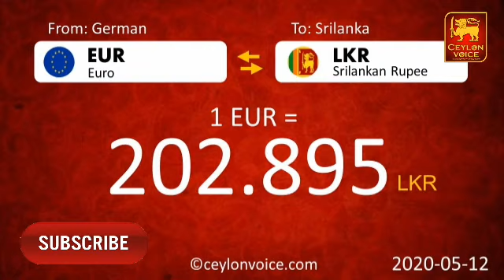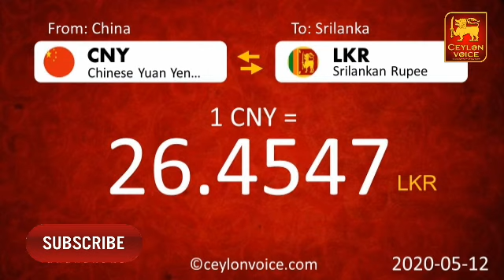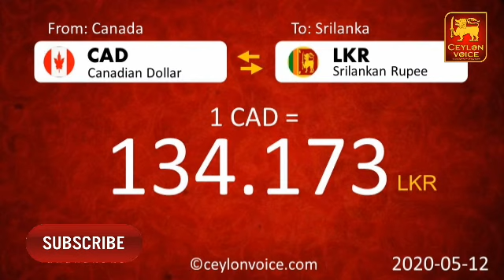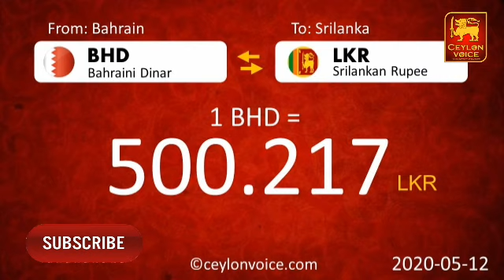Saudi riyal exchange | exchange rate today, exchange rate, exchange rate today srilanka, all country